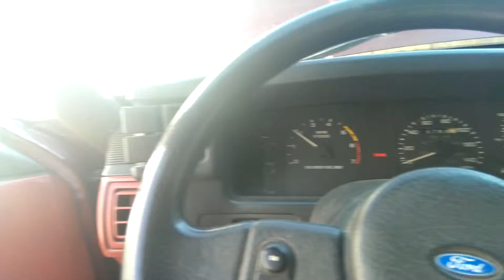After SR intake